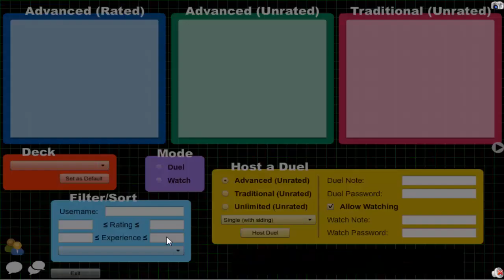Vitamin Y (Forever) Episode 509: Supervise Yubel #73